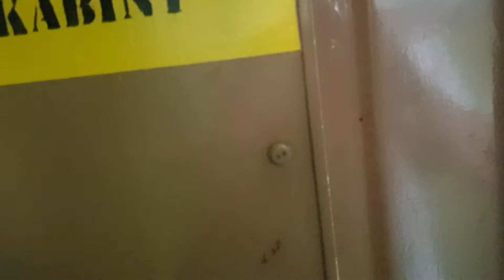Winda ZREMB Osiedlówka (mod.)/ZREMB license elevator (mod.) @ Białostoczek 24. Białystok, Poland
Cześć!
Kolejna zmodernizowana licencja w Białymstoku na osiedlu Białostoczek.